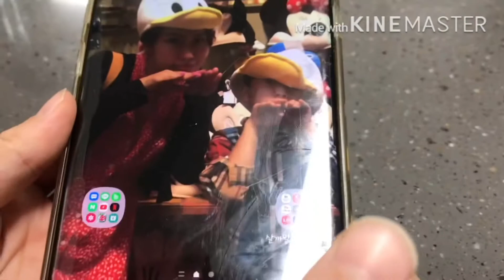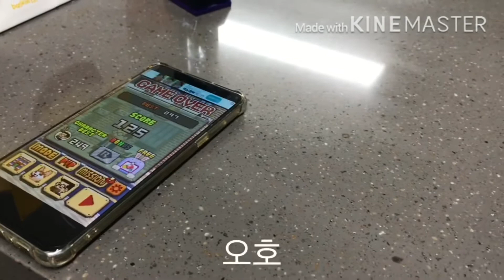드디어 졸음 껌 리뷰 ㅋㅋㅋㅋ( 죽을뻔)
매웠어요ㅠㅠ시앗의 졸음껌 리뷰도 곳 올라감 니다 ㅎㅎ